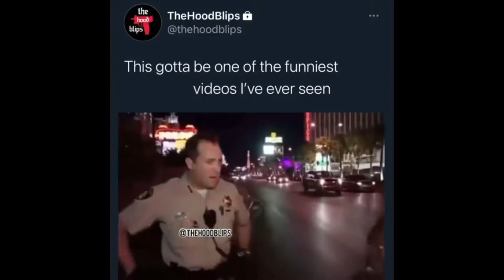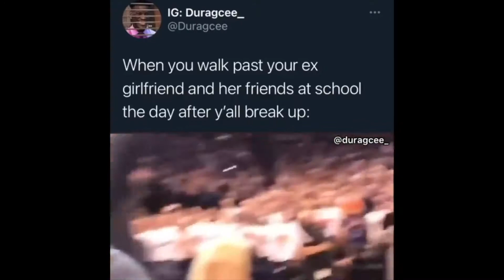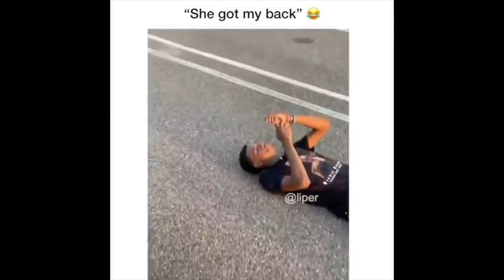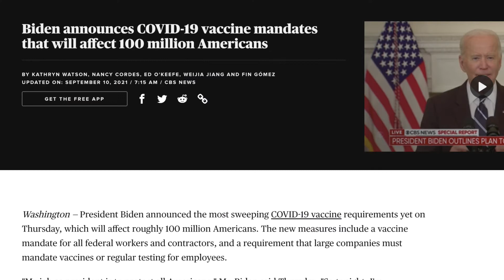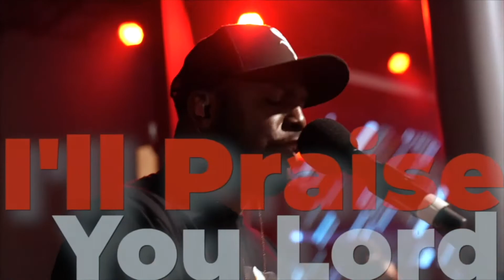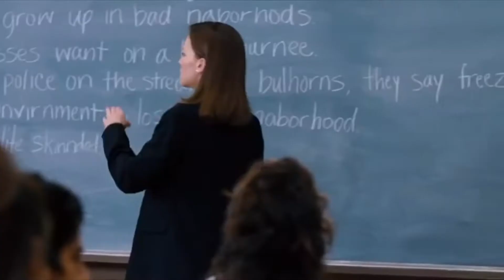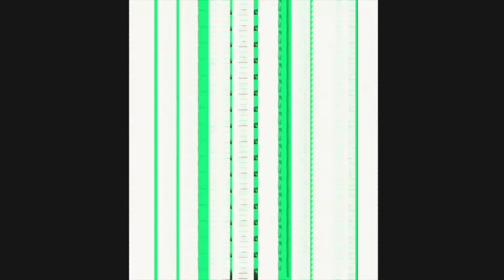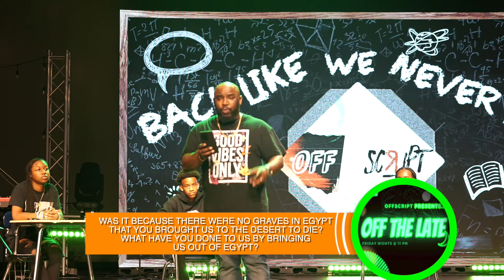Sunday Premiere: Welcome to Off The Late! S2 Ep 4: Back Like We Never Left